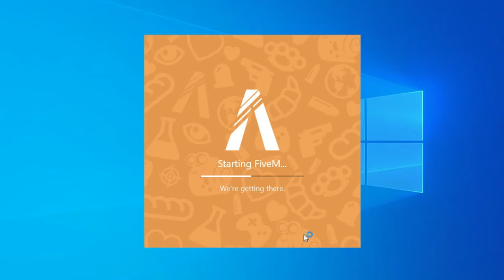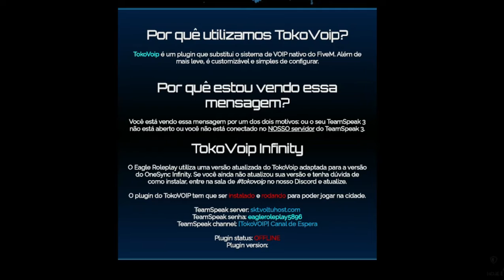Do Second Life para GTA RP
Saiba como comecei no GTA V RP desde como obtive o jogo e comecei a jogar on-line.